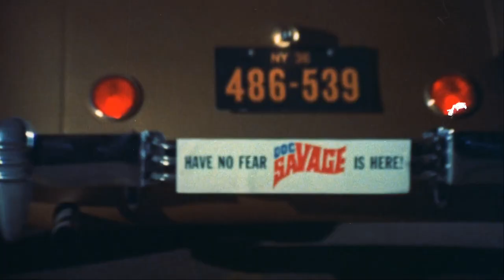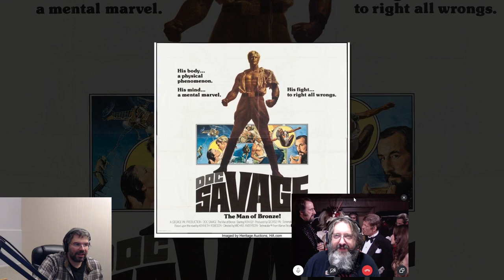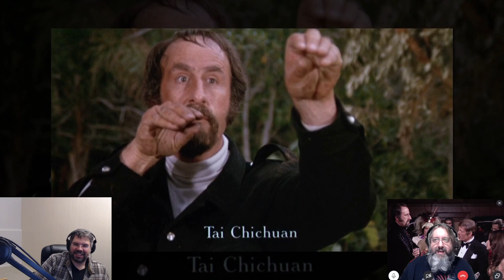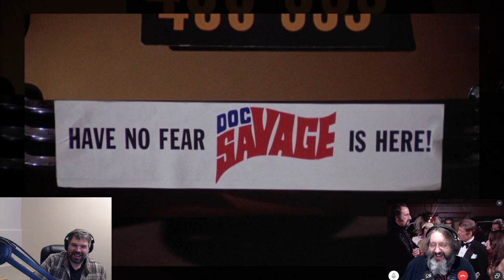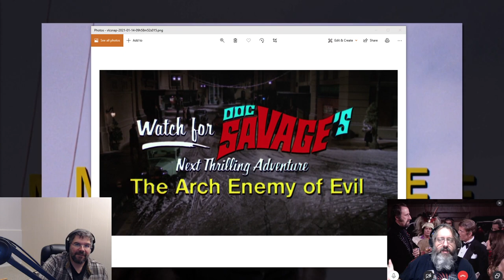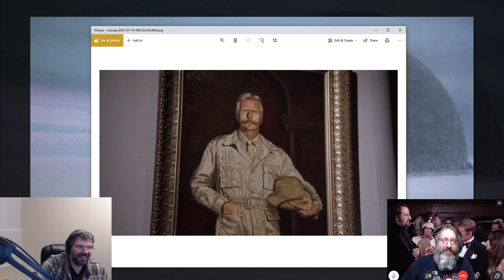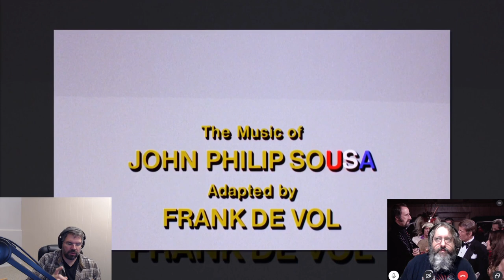Doc Savage: The Man of Bronze (1975) | Moviesucktastic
Moviesucktastic #327: Doc Savage: The Man of Bronze

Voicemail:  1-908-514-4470